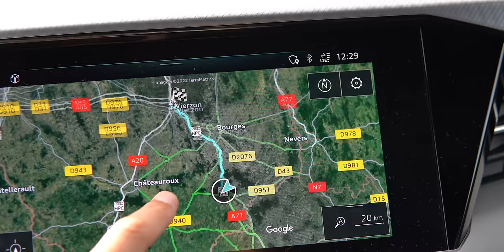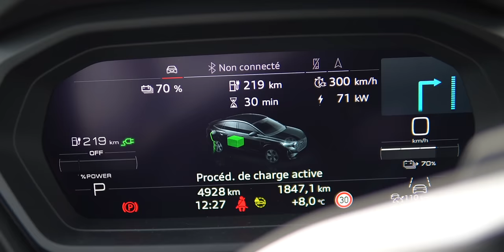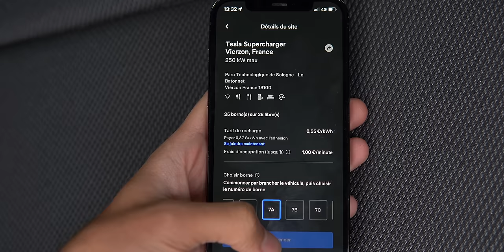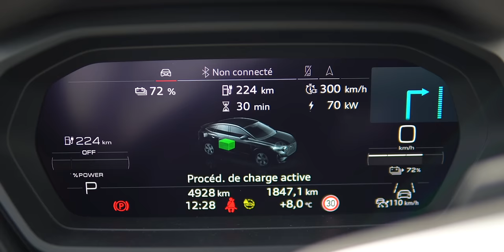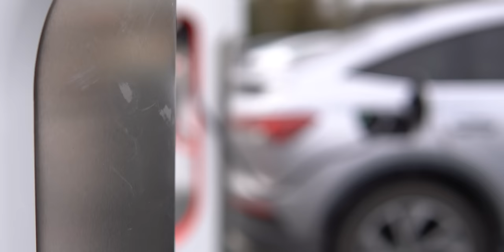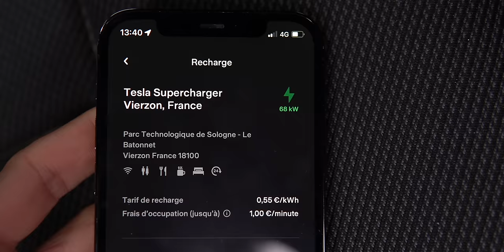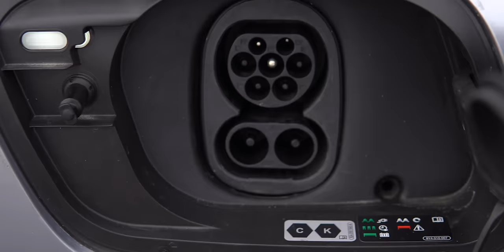On a essayé un Superchargeur Tesla... sans Tesla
Tesla a ouvert 16 de ses Superchargeurs à la concurrence en France. On a testé avec une Audi Q4 e-tron Sportback, retour d'expérience ! Alors, charger un autre modèle qu'une Tesla avec un Superchargeur ça marche vraiment ?